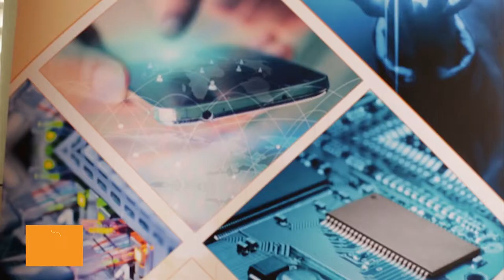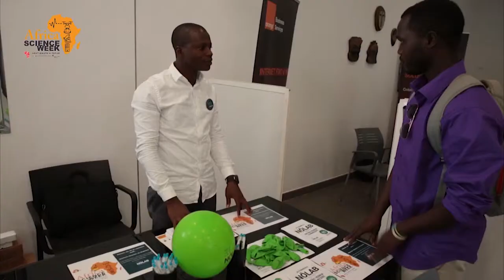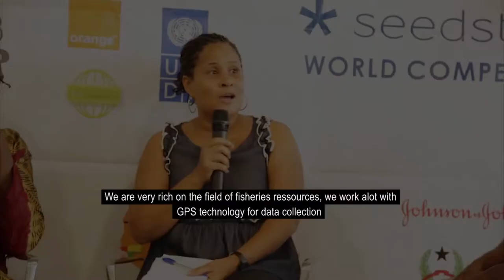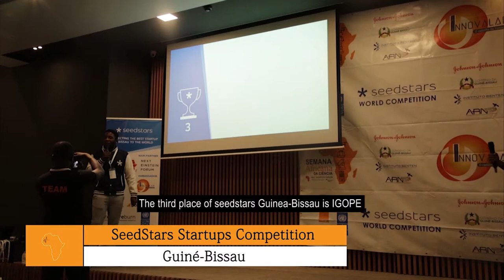NEFScienceWeek Guinea Bissau - Highlight Reel